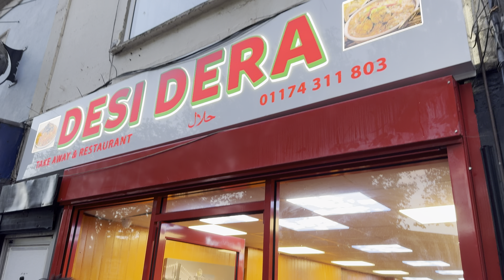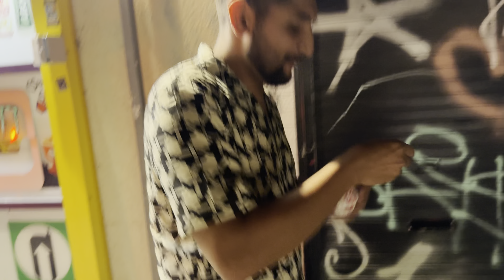Travelling Vlog For Pak vs Eng T20i Part 1 🇬🇧🇬🇧 | Uk Vlog | Vlogs | Cricket Vlogs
Join us on an exciting journey as we travel to watch the thrilling T20 series between Pakistan and England!
In this first part of our traveling vlog, experience the vibrant culture, delicious food, and passionate cricket fans that make this event unforgettable.
From the bustling streets to the electrifying stadium atmosphere, come along for an adventure you won't want to miss!